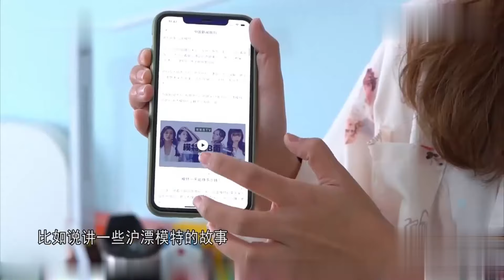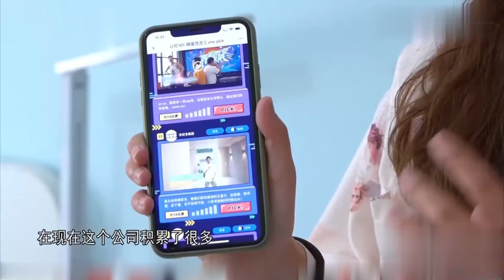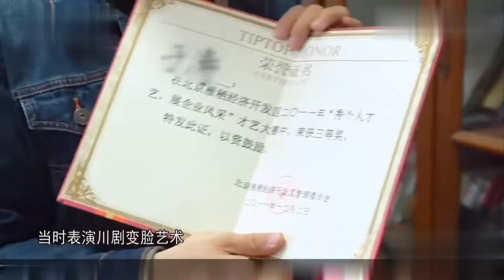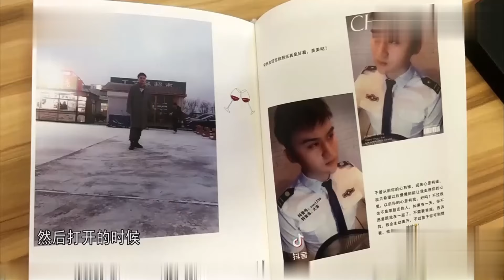博士肄业生疯狂相亲500次！老板们睿评“这人读书读傻了”求职达人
【求职高手】是一档为应聘者和招聘企业提供招聘服务的节目。通过现场面试招聘的方式，让求职者与招聘企业管理者在现场互动。节目有两个环节，一为《脱颖而出》，由人力资源专家从100名求职者中选出8人进入下一环节；第二环节为《天生我才》，由5位企业招聘者依次上台对8位求职者进行面试，最终选出符合自己岗位需求的员工。